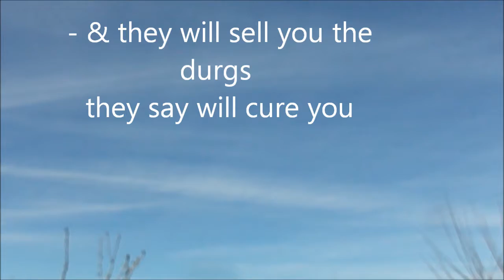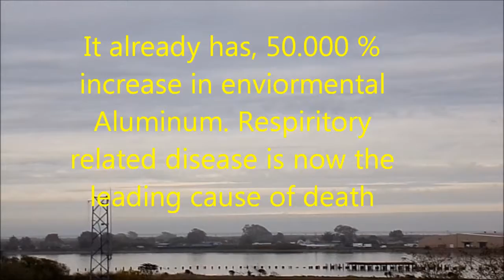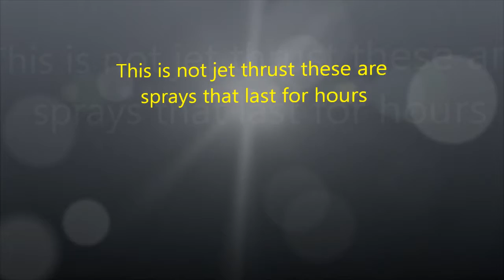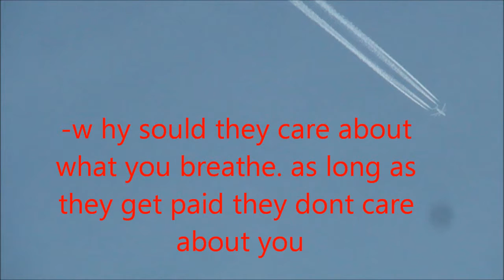Fair Use News 12 17 17 on Geoegineering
Non profit News for Education and or Research. Filmed in N. Calif 2017